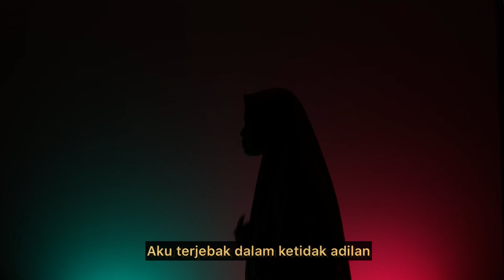Patah Hati No.3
Narasi Patah Hati ini dibuat akibat hadirnya berbagai rasa yang tak dapat diungkap secara eksplisit. Namun, beberapa lainnya didasari oleh iseng-iseng aja.